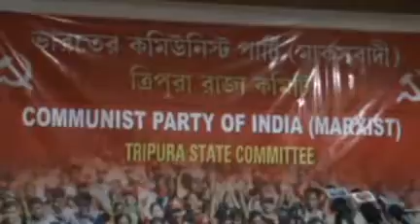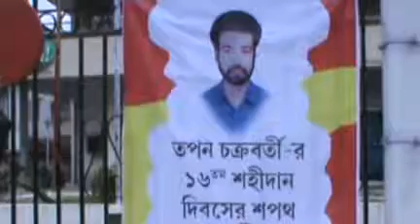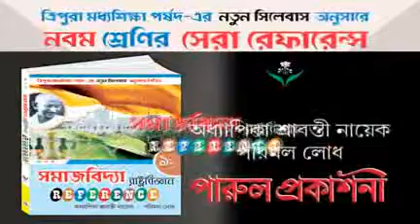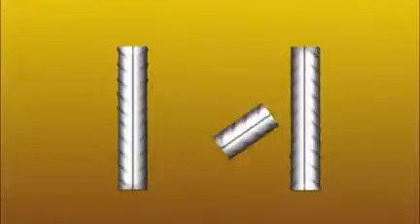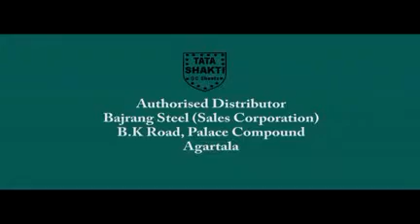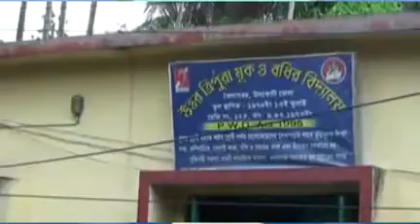01 09 16 kok1